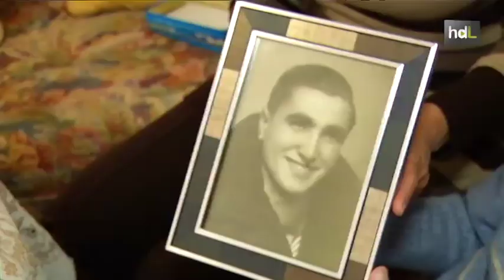HDL Ayudar a quienes ayudan: un taller enseña a cuidadoras de dependientes a combatir el estrés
Estrés, ansiedad y falta de autoestima que puede acabar incluso en un cuadro depresivo. Son los problemas emocionales derivados de la  atención a un enfermo dependiente sobre todo si es un familiar. Por eso el Servicio Andaluz de Salud organiza los Talleres de Apoyo a las Cuidadoras, donde además de la ayuda del personal sanitario, las cuidadoras reciben los consejos de monitoras que también tienen a su cargo a un familiar dependiente.